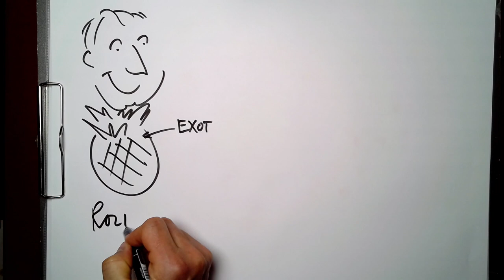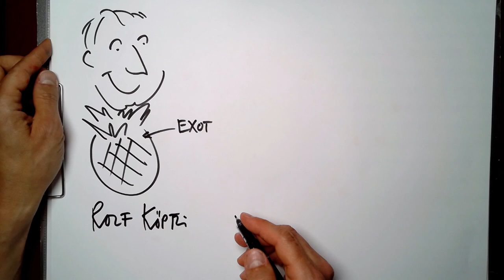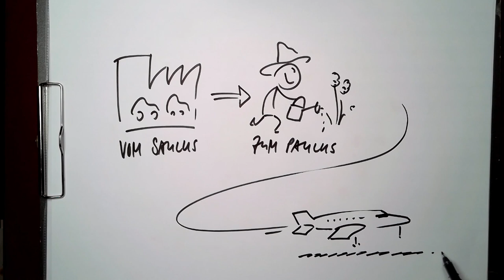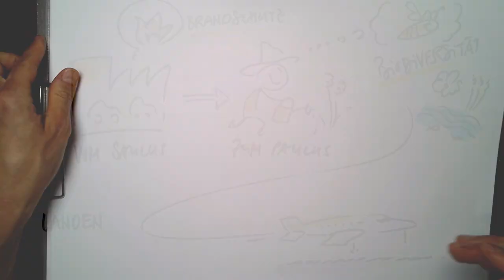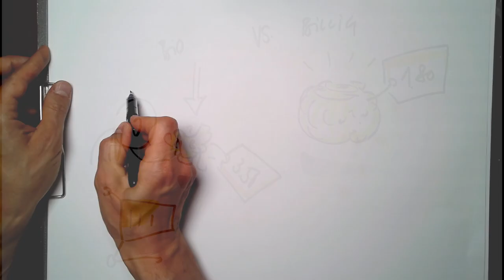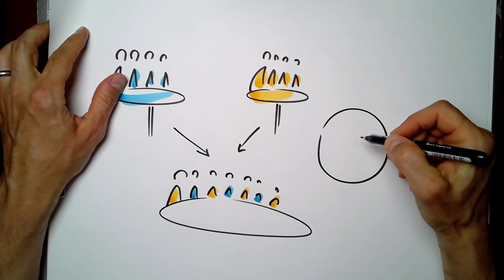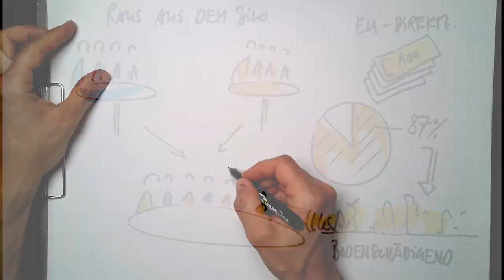Rolf Köpfli: farming4climate, ein Appell an die Soziokulturelle Animation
10 Jahre Soziokultur Schweiz
Anlässlich der Jubiläumsveranstaltung präsentieren 10 Personen mittels perspektivischen Kurzreferaten ihre Sicht auf die Soziokulturelle Animation.

farming4climate. Mit seinem Appell eröffnet Rolf Köpfli einen neuen Dialog mit der Soziokulturellen Animation, denn FiBL, HAFL, BioSuisse und Agroscope alleine reichen (noch) nicht aus um die Biodiversität zu gewährleisten.